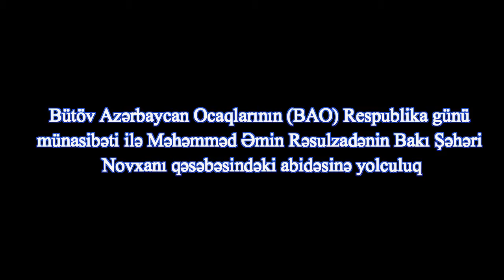BAO TV: M.Ə.Rəsulzadənin abidəsi önündə keçiriləcək tədbirə gedərkən (28.05.2016)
28 may 2016-cı il tarixində Bütöv Azərbaycan Ocaqlarının (BAO) təşkilatçılığı ilə Respublika günü münasibəti ilə Məhəmməd Əmin Rəsulzadənin Bakı Şəhəri Novxanı qəsəbəsindəki abidəsi önündə keçiriləcək geniş bayram tədbirinə gedərkən BAO-çu gənclər avtobusda milli şüarlar və mahnılar sısləndirirlər.